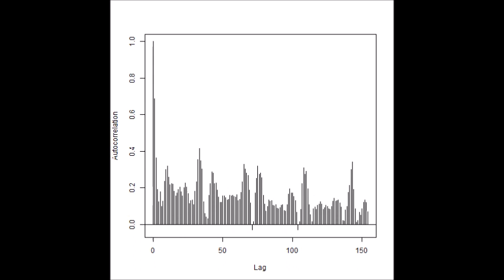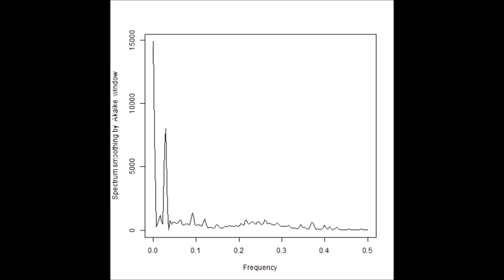超音波技術（多変量自己回帰モデルによるフィードバック解析）